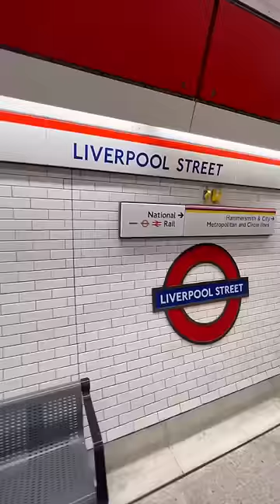Best Street Shopping in London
Watch the video for all the details.